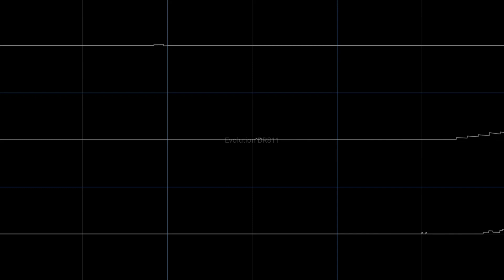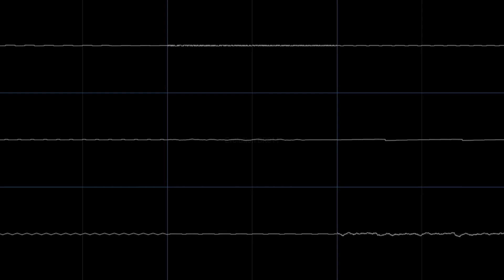Final Fantasy IV - Main Theme (NES, 2A03 + VRC6) [Remix, Furnace Tracker]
Square Enix tenha piedade do meu vídeo pfv 🙏